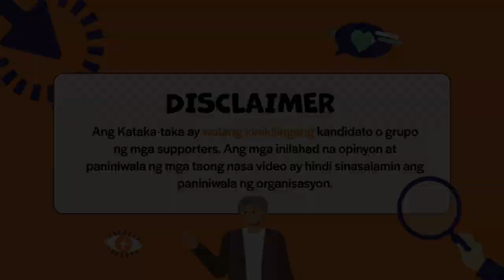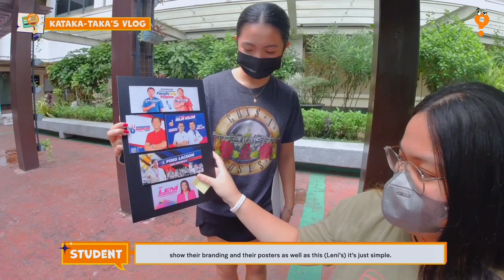WHICH POSTER DESIGN DO FILIPINOS PREFER? | Street Vlog #1: Political Branding (Part 1 of 2)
👉 Kataka-taka! 👈 Here are the results from our street vlog with students from De La Salle - College of Saint Benilde regarding their poster design choices during the 2022 elections. Before watching, who do you think won? 🤔